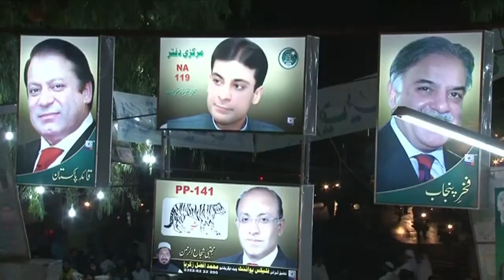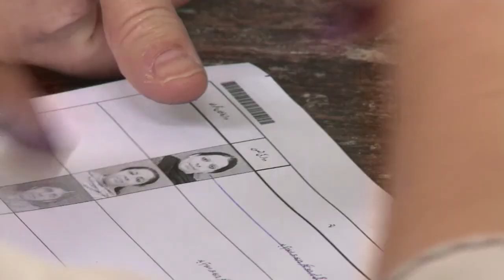Pakistan: Demokratie siegt über Terror-Angst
Beim ersten demokratischen Machtwechsel in Pakistan hat Ex-Premier Nawaz Sharif mit seiner Mitte-Rechts-Partei Pakistanische Muslimliga (PML-N) einen offenbar klaren Sieg errungen. Der ehemalige Cricketstar Imran Khan landete mit seiner Partei auf dem zweiten Rang. Er lobte die hohe Wahlbeteiligung von 60 Prozent - trotz Taliban-Drohungen und Anschlägen. Sharif war zwei Mal Regierungschef, zuletzt wurde er 1999 durch einen Militärputsch gestürzt. EU-Beobachter sehen die Wahl trotz Unregelmäßigkeiten als wichtigen Schritt nach vorn.